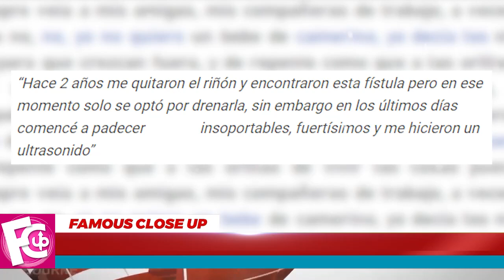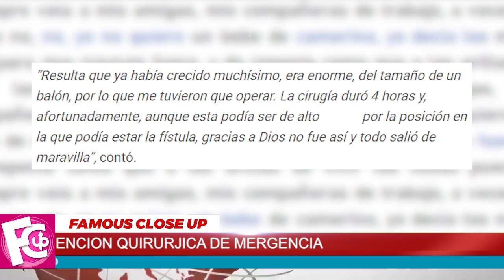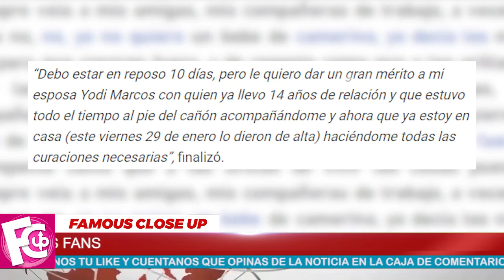⚠️ ¡ 𝗨𝗥𝗚𝗘𝗡𝗧𝗘 ! ⛔ 𝗣𝗶𝗱𝗲𝗻 𝗢𝗿𝗮𝗰𝗶𝗼𝗻𝗲𝘀 Por La Salud De Carlos Bonavides! 🙏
𝗣𝗶𝗱𝗲𝗻 𝗢𝗿𝗮𝗰𝗶𝗼𝗻𝗲𝘀 Por La Salud De Carlos Bonavides

El reconocido actor mexicano tuvo que ser intervenido de ultima hora...